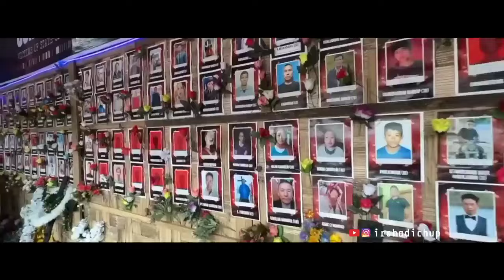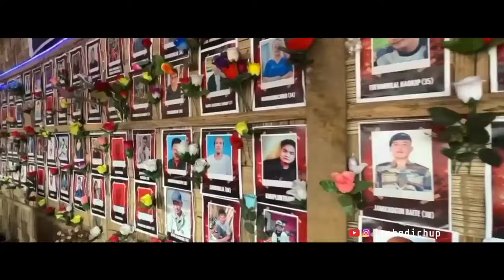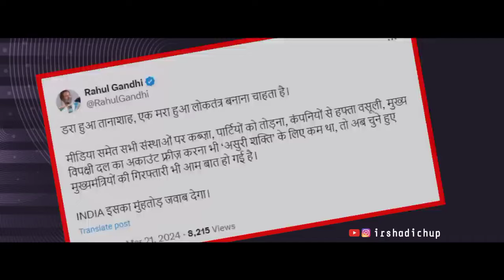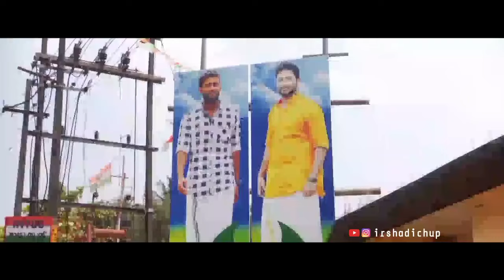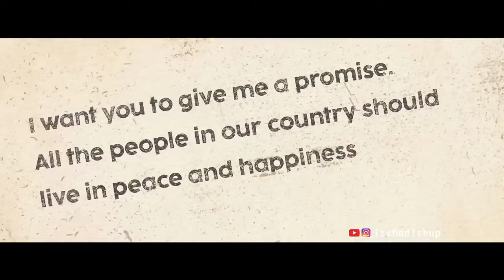Mahagathbandhan Indian Alliance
The Bharat Jodo Yatra, led by Congress leader Rahul Gandhi, aims to foster unity and address political and social issues across India. The second iteration of this Yatra, known as Bharat Jodo Yatra 2.0 or Bharat Jodo Nyay Yatra, spans approximately 6,713 kilometers and will traverse 15 states, covering around 100 Lok Sabha constituencies. This journey began in Manipur and is set to conclude in Mumbai on March 20-21, 2024​ (Hindustan Times)​​ (Business Today)​.

Rahul Gandhi's initiative focuses on promoting peace, fairness, and countering divisive policies, aiming to boost political momentum ahead of the upcoming Lok Sabha elections. This extensive campaign underscores his vision of creating a more inclusive and harmonious society​ (Business Today)​.